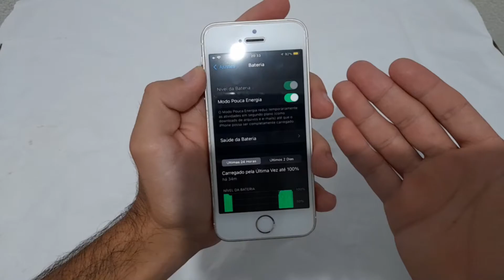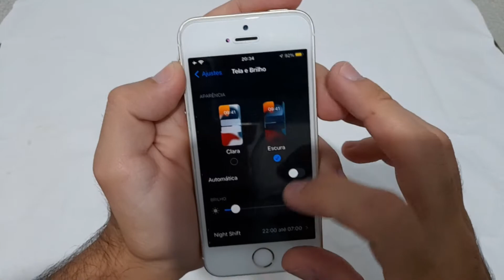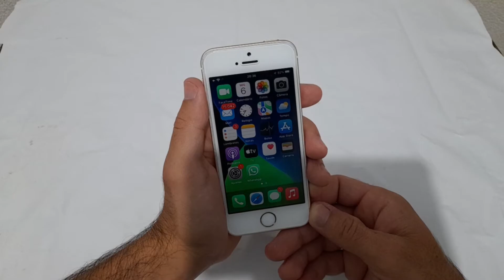DICAS PARA ECONOMIZAR BATERIA NO IPHONE SE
Bora aprender a economizar muita bateria no iPhone SE